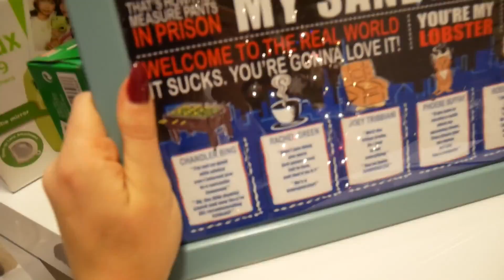CO DOSTAŁAM NA ŚWIĘTA? | VLOGMAS 24 GRUDNIA